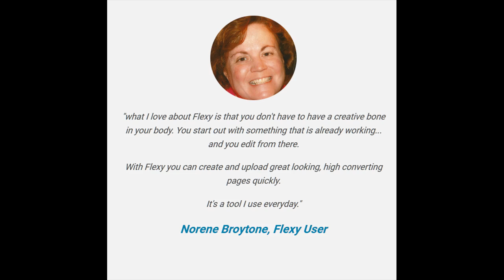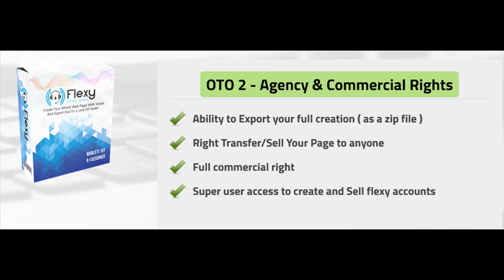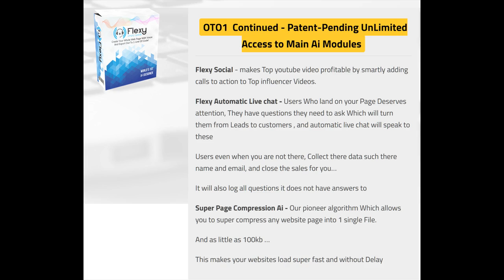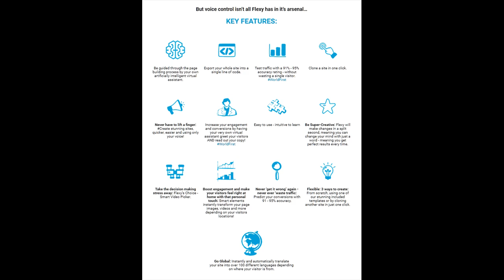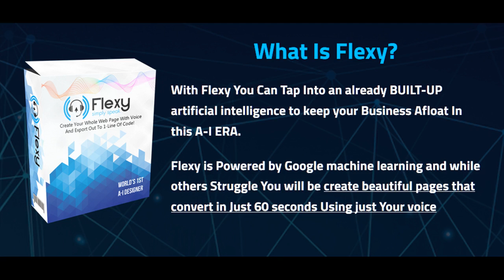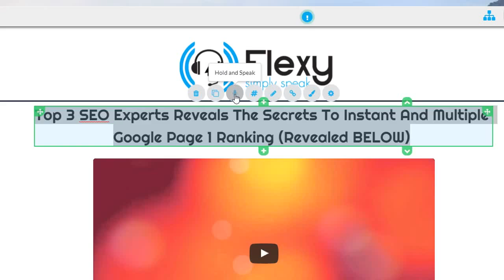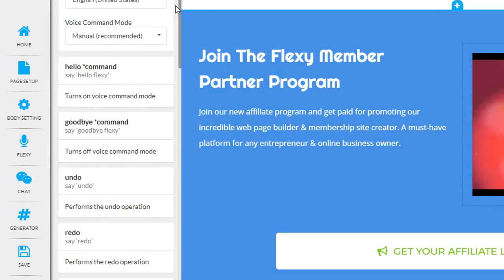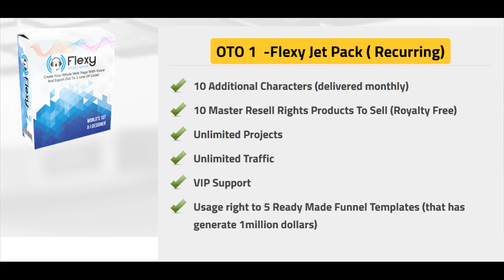Flexy AI Review Sneak Peak flexy video training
Don't buy Flexy AI Without IM Warrior Site Bonus Package, check IM Warrior Flexy AI Bonuses

Flexy AI Review - what is it? Flexy AI what is it? With flexy ai you can tap into an already build-up artificial intelligence to keep your business afloat in this A-I ERA. Flexy AI is powered by Google machine learning and while others struggle you will be create beautiful pages that convert in just 60 seconds using just your voice.

Flexy is the first and only page builder in the world that responds to your voice. It is quick, reliable and gives you beautiful results every time. You don’t even have to be sat at your workstation to build your pages. You can build pages from your bed, the sofa and as long as Flexy AI can hear you, you will have beautiful pages built without you lifting a finger. Flexy AI Review Sneak Peak flexy video training

Flexy AI Review is going to be a game changer in the web development space. If you can thing of something, you can do with Flexy the sky is the limit for your creativity and with its features to import any page, you have all the inspiration to do even better. Flexy AI Review Sneak Peak flexy video training
Above all its a huge time saver using its ability to create and edit pages with some voice commands. And if you are lazy like me you can even give access to your team members for creating and editing your projects. I highly recommend you to go for Flexy Review as soon ay you can and enjoy building great sites.

With Flexy AI You Can Tap Into an already BUILT-UP artificial intelligence to keep your Business Afloat In this A-I ERA.
Flexy is Powered by Google machine learning and while others Struggle You will be create beautiful pages that convert in Just 60 seconds Using just Your voice Flexy AI Review Sneak Peak flexy video training
Flexy Social - makes Top youtube video profitable by smartly
adding calls to action to Top influencer Videos.

Flexy Automatic Live chat - Users Who land on your Page Deserves attention, They have questions they need to ask Which will turn them from Leads to customers , and automatic live chat will speak to these Users even when you are not there, Collect there data such there name and email, and close the sales for you…
It will also log all questions it does not have answers to
Super Page Compression Ai - Our pioneer algorithm Which allows you to super compress any website page into 1 single File. Flexy AI Review Sneak Peak flexy video training

What Is Flexy AI Review and Demo video ?.
Flexy AI Review is Powered by Google machine learning.
Flexy AI demo is Powered by Google machine learning and while others Struggle

With Flexy You Can Tap Into an already BUILT-UP artificial intelligence to keep your Business Afloat In this A-I ERA.
Flexy AI Review and Demo video

Flexy is Powered by Google machine learning and while others Struggle You will be create beautiful pages that convert in Just 60 seconds Using just Your voice

Flexy AI,
Flexy AI Review,
Flexy AI Bonues,
Flexy AI by Blaze ,
Flexy AI Best,
Flexy AI Now,